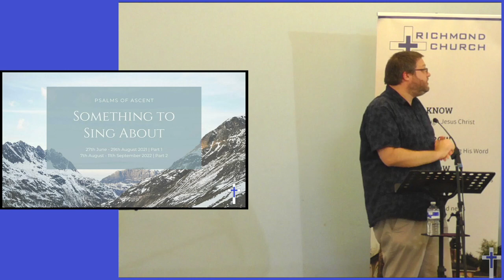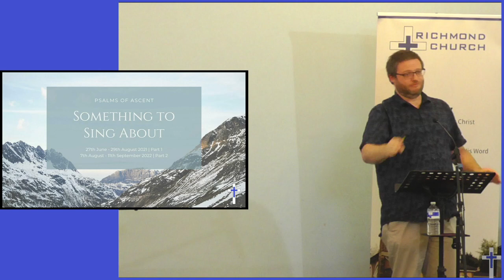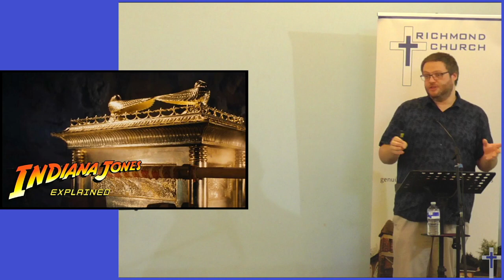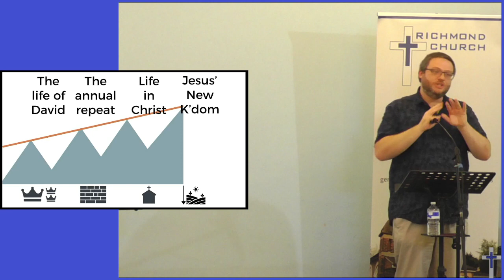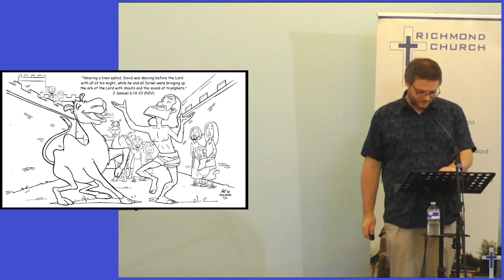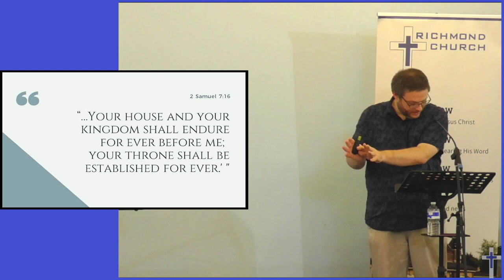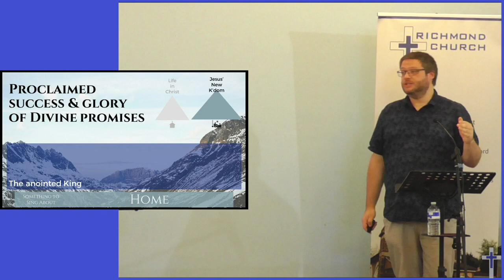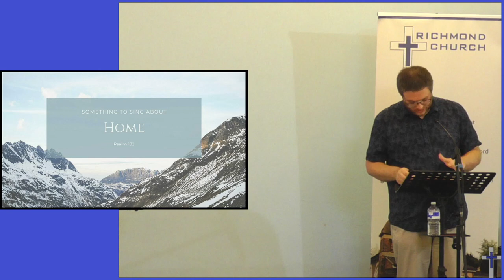28/08/22 | Home (Psalm 132)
Something to Sing About (Part 2) #4
from Livestream Sunday Service from Richmond Church. Service starts at 10:45 am

For children and young people aged 11+, there is a ‘Listening to a Bible Talk’ activity sheet available which will help them engage with the Bible talk, here in Church.